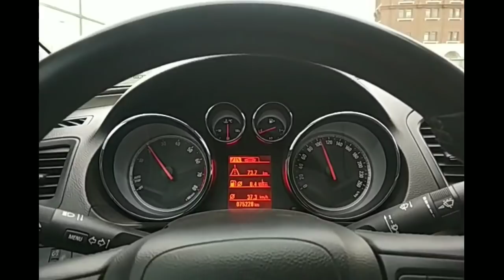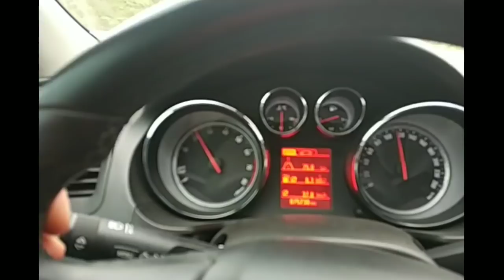Opel Insignia 1.4T Benzinli Yokuş mu? :) VGT Yakıt Tasarrufu ve Performans Sistemi Testi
Değerli aile üyemiz Özer ile keyifli ve isabetli tespitlerle VGT test sürüşü :)